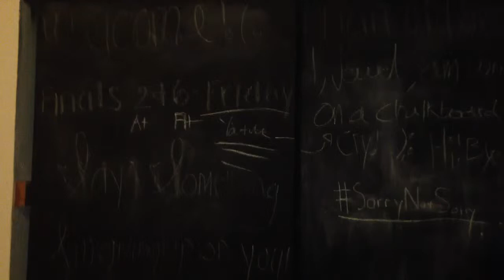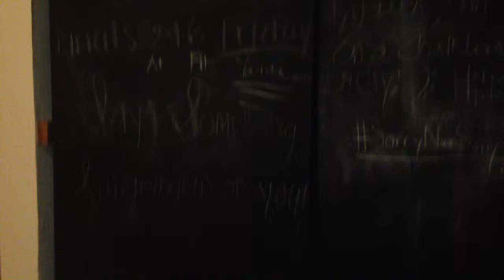Cool kids seem to fit in. (awkward 1st video)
I hope you guys watch and enjoy our first awkwardly stupid video. Uhm we, if you guys liked us, will try to make way better videos. Also, leave comments (you few viewers) to what our upcoming videos should be.
-Love the dumbass, Jewel /.\ (blue sweater)
-Kisses from the sweetie pie, Yaritza :* (stripes)
Next video: Friday 17.